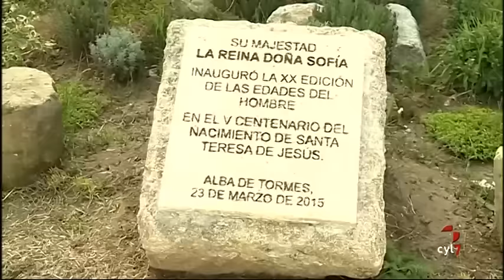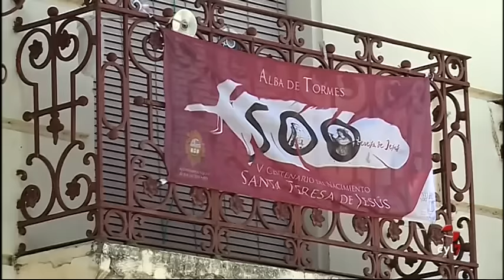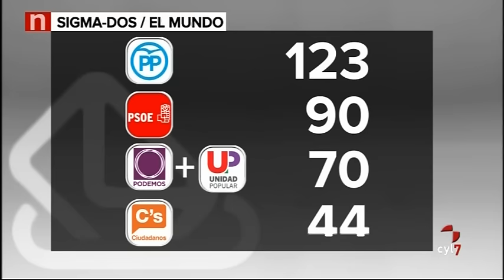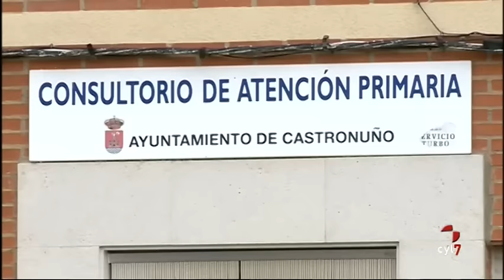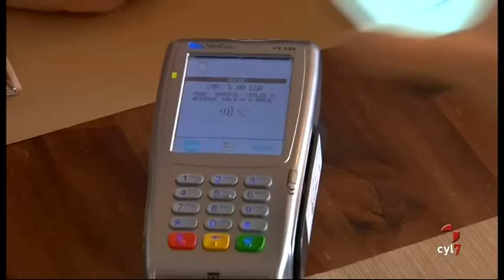Noticias Castilla y León 14.30h. (24/04/2016)